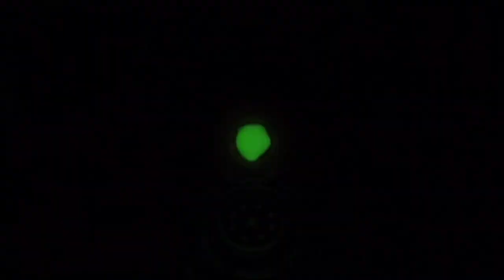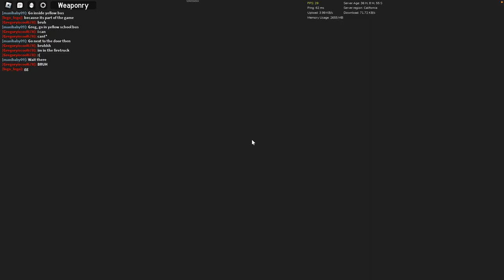SO MANY GUNSSSSSS! Weaponry (Roblox)